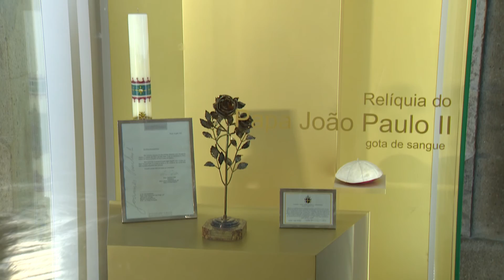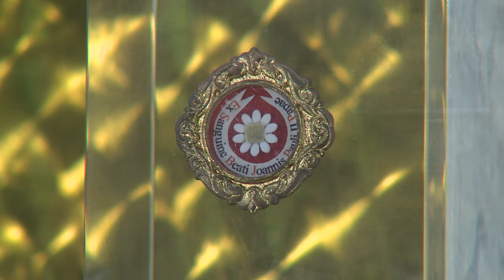De Colores #05 A voz dos pastores - João Paulo II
No programa De Colores, cada semana, Dom Francisco Senra, entrevistado pelo Padre Ricardo Lameira, vem nos apresentar o Cursilho de Cristiandade.
O Cursilho destaca-se por ser um Movimento eclesial voltado a um primeiro anúncio explícito do ideal evangélico apresentado por Jesus Cristo com o propósito de despertar novas lideranças.